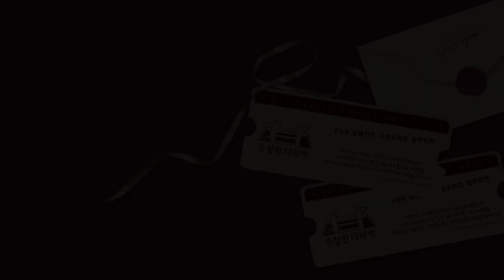드디어 완성 되었습니다. 어떻게 됐는지 보시죠!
Song : 신대경 (Shin Daekyung) - 봄소풍 (Spring Picnic)